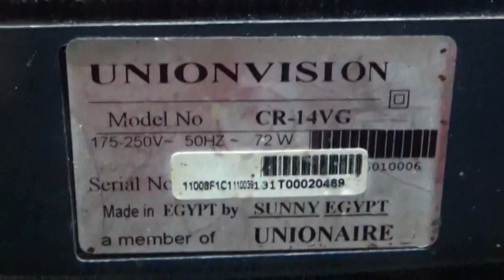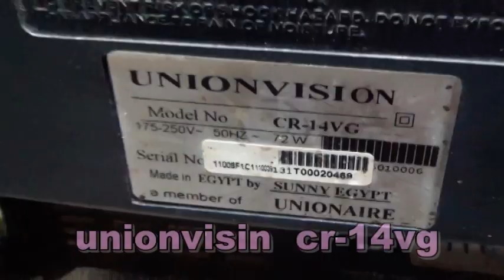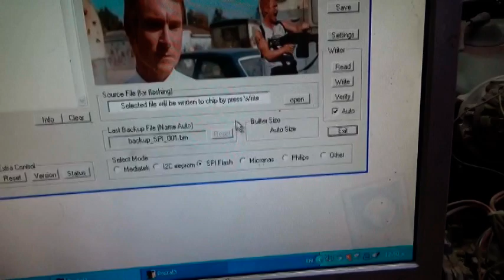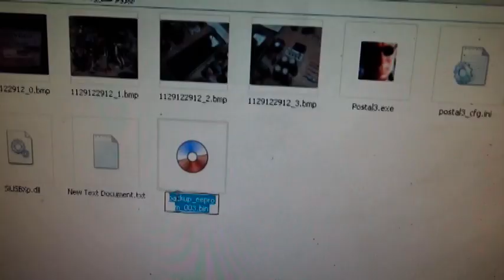سحب الأيبروم من التلفزيون بسهولة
جروب صيانة واصلاح التلفزيون والريسفر والشاشات
صفحتنا  الكترونيات على الفيس بوك
اميلى الشخصى على الفيس بوك
اميلى على تويتر
مع تحيات
سمير حسانين
مصر - المنصورة  - ميت سلسيل
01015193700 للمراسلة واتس